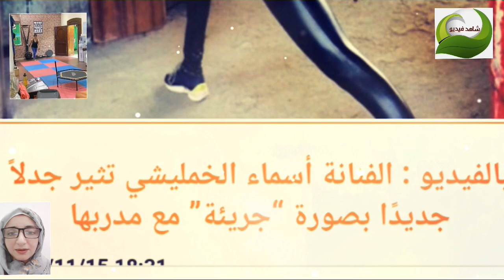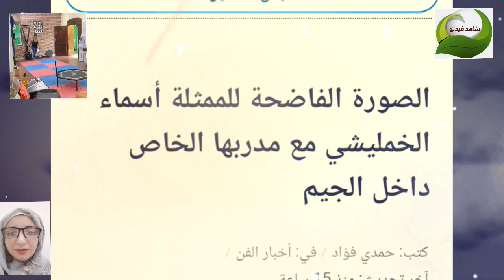الفنانة المغربية أسماء الخمليشي فى الجيم وتكشف الحقيقة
أسماء الخمليشي تنشر صور لها فى الجيم وتثير الكثير حولها من التساؤلات من هى اسماء الخمليشي بالتفصيل اسماء الخمليشي الفنانة المغربية اسماء الخمليشي تنشر صورا لها جديدة وهى تمارس الرياضه فى الجيم اليمن تعليق الفنانة المغربية اسماء الخمليشي  على صور  الجيم
من هى  أسماء الخمليشي فى الجيم